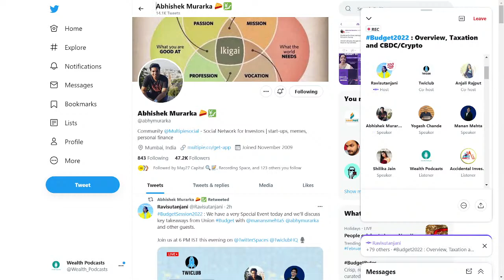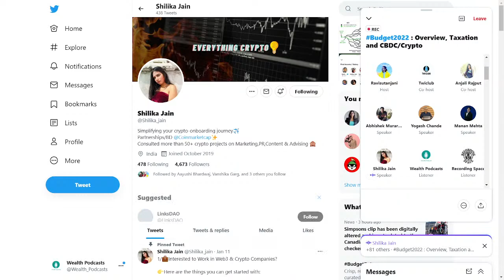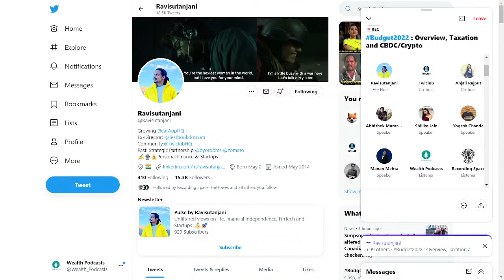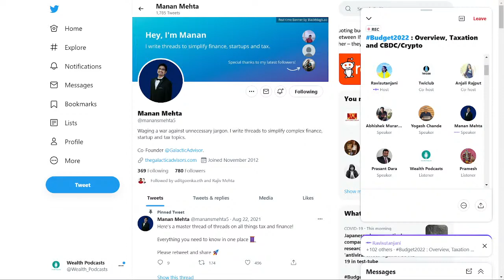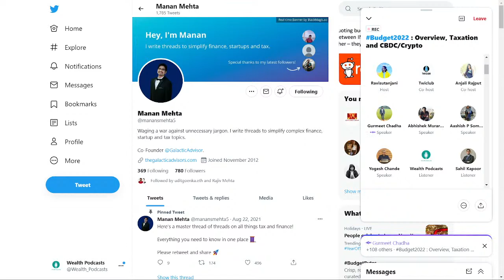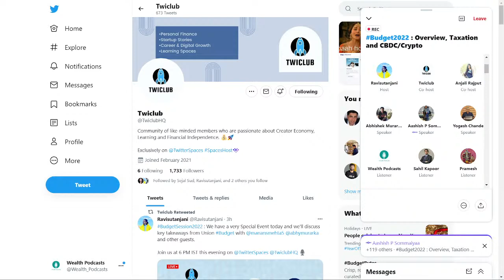BUDGET 2022: Overview, Tax, CBDC/Crypto Hosted by Ravisutanjani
Speakers: Manan Mehta, Shilika Jain, Abhishek Murarka,  Yogesh Chande

Twitter Handles: @manansmehta5, @Shilika_jain, @abhymurarka, @yo_chande, @Ravisutanjani & @TwiclubHQ

Twitter Handles: @charts_breakout, @Vivek_Ruparel, @kartikvishu & @Trinkerr_IN